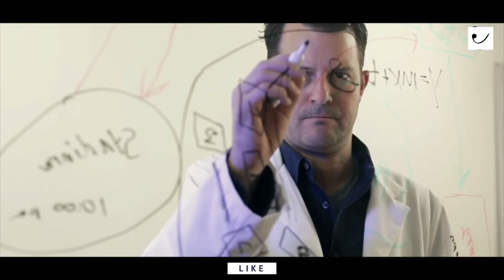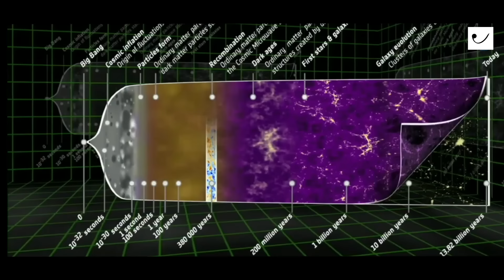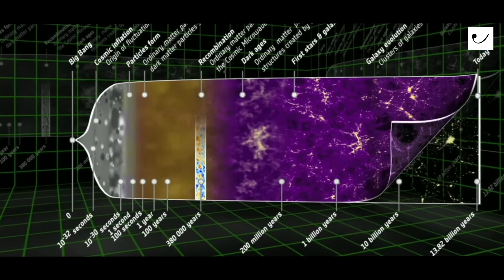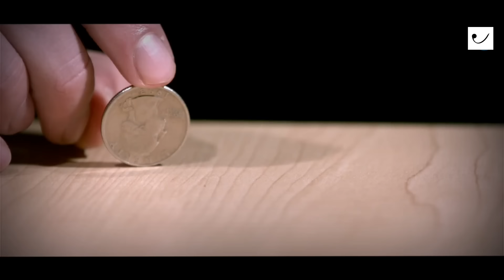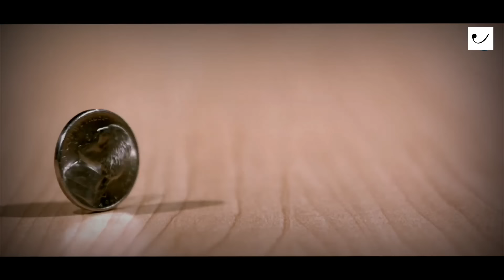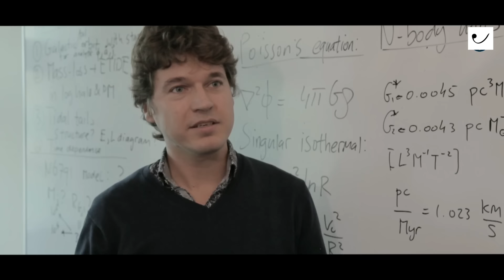Edge of the Universe? आखिर कहां है ब्रह्मांड का छोर?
S08E07
We don't yet know where the edge of the universe is or what happens there; but thanks to cutting-edge technology and new discoveries, experts might finally reveal the secrets of the phenomena that can be found in deepest reaches of the cosmos.